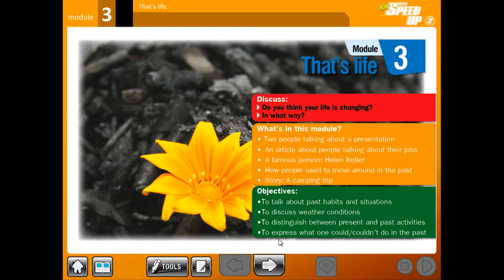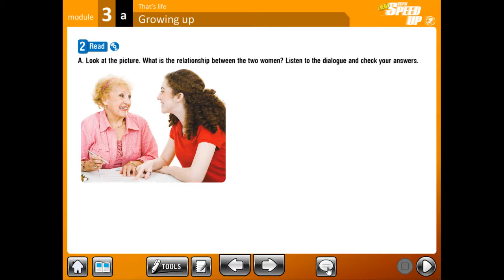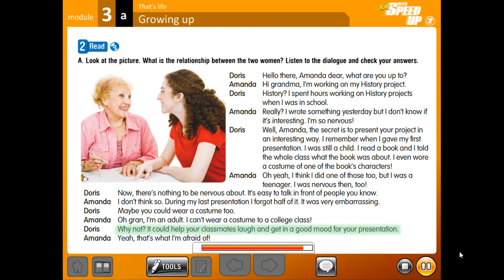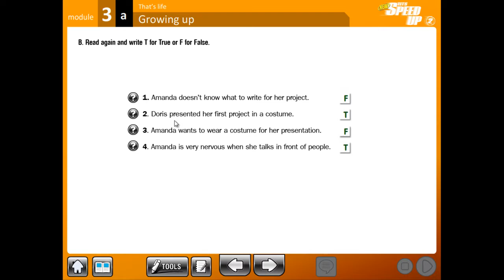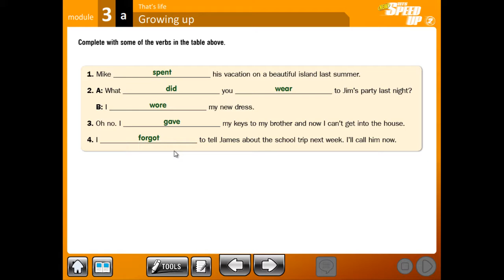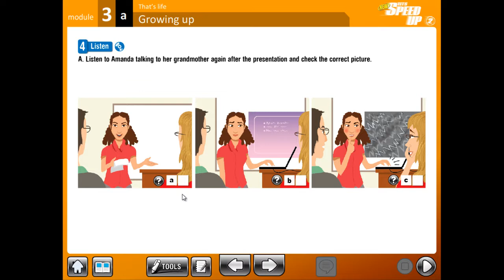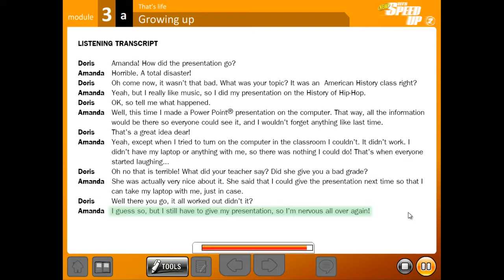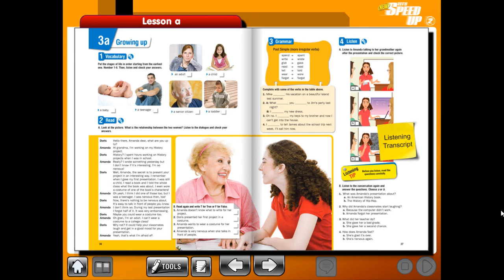2do Módulo 3 Lección A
Clase de revisión del libro de texto del módulo Comunicación Activa en Inglés de 2do. semestre del Conalep